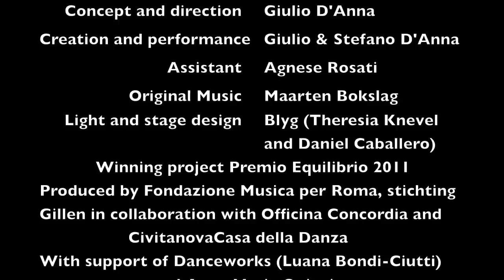'Parkin'Son' by Giulio D'Anna - TRAILER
Parkin'Son by Giulio D'Anna was co-programmed by South East Dance and The Basement as part of SICK! International Arts Festival 2013, supported by the Wellcome Trust.

Concept and direction: Giulio D'Anna
Creation and performance: Giulio e Stefano D'Anna
Production and direction assistance: Agnese Rosati
Original soundtrack: Maarten Bokslag
Light and set design: Theresia Knevel and Daniel Caballero